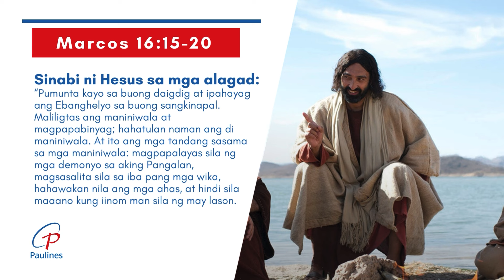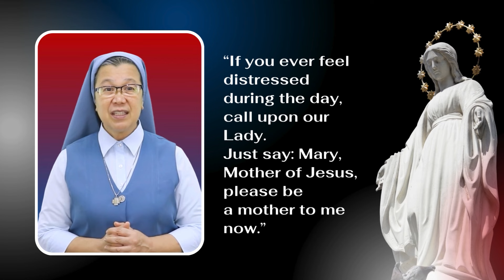Mabuting Balita | Mayo 12, 2024 - Linggo – Dakilang Kapistahan ng Pag-akyat ng Panginoon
Unang Pagbasa: Mga Gawa 1, 1-11
Salmong Tugunan: Habang umaakyat ang D’yos, ang tambuli’y tumutunog.
Ikalawang Pagbasa Efeso 4, 1-13
Ebanghelyo:  Marcos 16, 15-20
Pandaigdigang Araw ng Pakikipagtalastasan

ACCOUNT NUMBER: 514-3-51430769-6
SWIFT CODE: MBTCPHMM